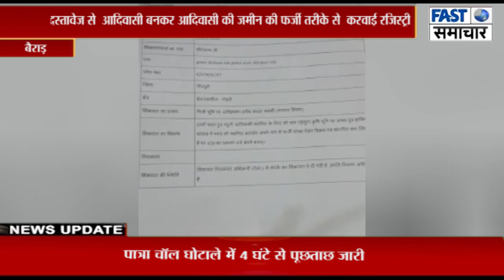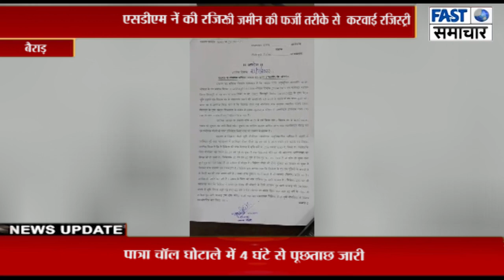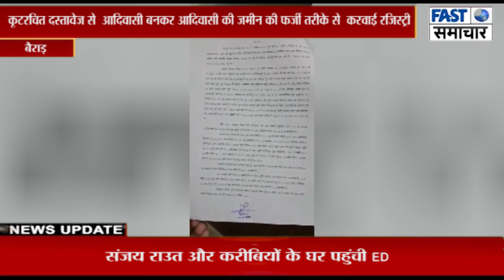कूटरचित दस्तावेज से आदिवासी बनकर आदिवासी की जमीन की फर्जी तरीके से करवाई रजिस्ट्री